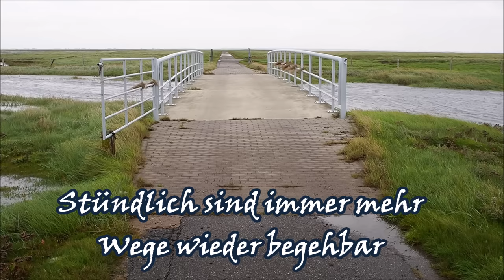Land unter auf Hallig Gröde am 19 September 2023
Bei einem einwöchigen Aufenthalt 2023 kam es leider am Dienstag den 19.09. zu einer kleinen Sturmflut mit Land unter. Dazu hier mein kleines Video da ich selbst dies trotz meiner vielen Nordsee Reisen auf die Halligen und Inseln noch nie erlebt habe. Für mich ziemlich beeindruckend, für die Hallig Bewohner fast schon Normalität da auch dieses Jahr Land unter immer häufiger vorkam und vorkommt. Hinweis: Die Unterkünfte auf einer Hallig werden immer sehr frühzeitig gebucht, kurzfristig läuft da nichts. Das Wetter ist daher grundsätzlich Glücksache und auch nicht planbar.
Wer sich für die weiteren Halligen wie Hooge, Langeness, Oland sowie die Inseln Helgoland und Neuwerk interessiert findet auf meiner Internetseite www. helgoliner.de weitere Videos und auch eine Übersicht meiner ausführlichen Internetseiten. Zur Hallig Gröde gibt es jetzt ausführliche Infos auf meiner Internetseite
Viel Spass mit meinem Video trotz der enormen Windgeräusche, der Helgoliner.